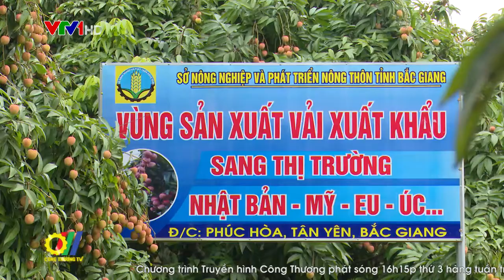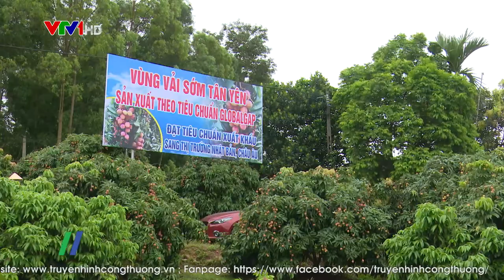Chung tay cùng Bắc Giang tháo gỡ khó khăn trong tiêu thụ nông sản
Bắc Giang là một trong những địa phương đang chịu tác động mạnh nhất của đợt dịch Covid-19 lần thứ 4. Vấn đề hỗ trợ tiêu thụ nông sản mùa vụ, đặc biệt là trái vải thiều đang vào vụ thu hoạch; đảm bảo cân đối cung cầu; tránh dừng, đứt gãy chuỗi cung ứng sản xuất… là nhiệm vụ được Bộ Công Thương chú trọng triển khai, nhằm ổn định sản xuất, kinh doanh cho địa phương…